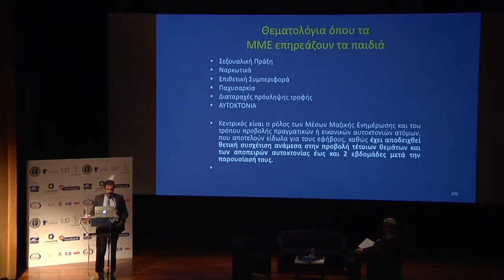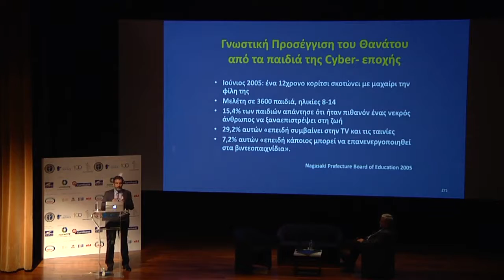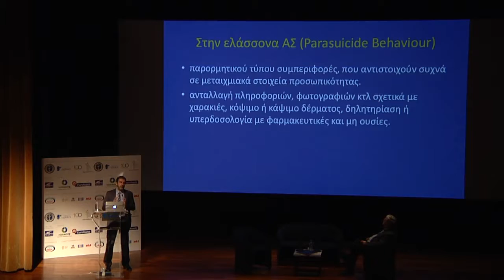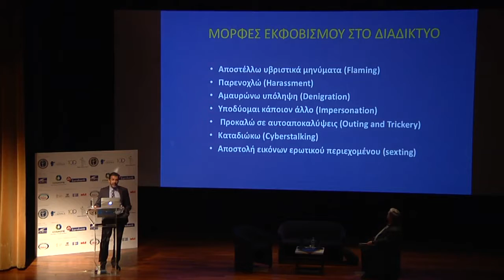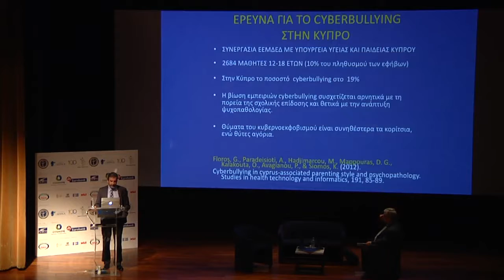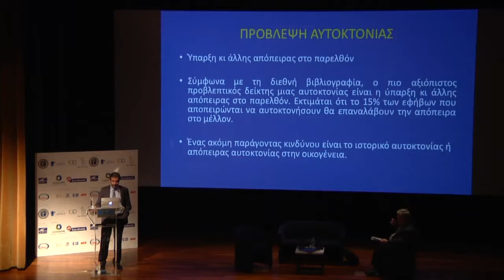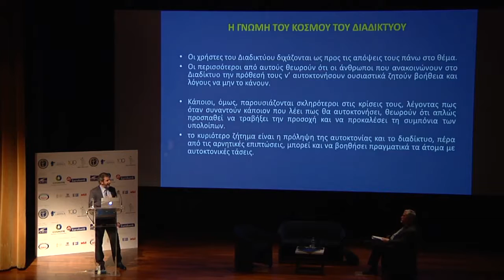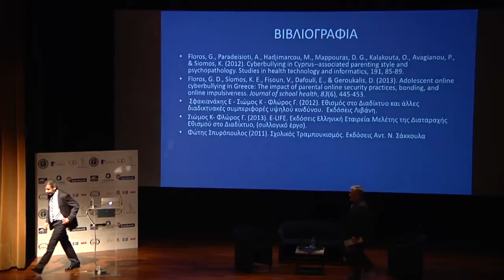eLife Kids 2018| Κωνσταντίνος Σιώμος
Αυτοκτονική συμπεριφορά στο Διαδίκτυο